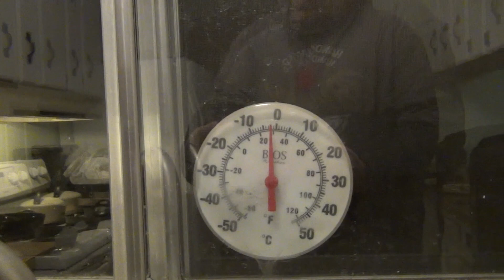We Visit the original Homestead Location of this Rescued Abandoned Cabin Boat House Rebuild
We take a trip back to the location of the boat house cabin on the old homestead where it was built originally and checked in on the other cabin we will rescue next year.
And an update on the rescued abandoned boat house cabin..

My other Youtube channel TMPNET